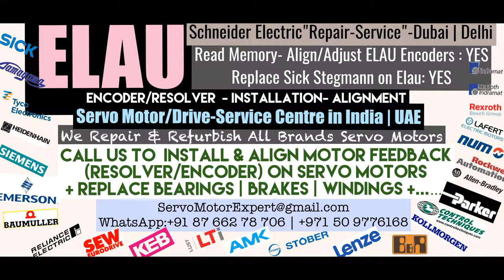Elau Schneider Arab GCC Drive Servo motor Dubai Encoder Resolver Heidenhain Repair UAE Kuwait